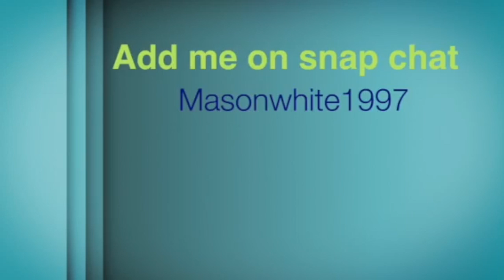DTC BMX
This video is a short little vlog with a homie named drew